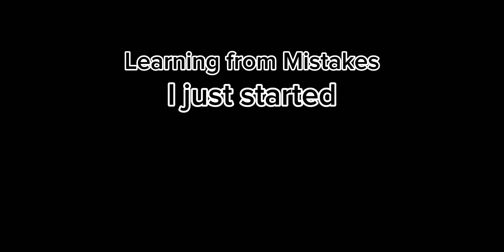Chapter #1 - "The beginning"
Hey guys!

Welcome to "Crow's Legacy" I hope you like this new channel board, here I will show my journey as a solo player and sometimes I will invite some friends.

On this journey I will show you that a good tactic can defeat even the greatest of enemies.

It doesn't matter if you're a pro or not, the key to success on the battlefield is a well-executed tactic and well-drawn plans A, B and C.

Again I hope you enjoyed "Crow's Legacy" and...

Play smart soldier!

 • Cinematic Orchest...